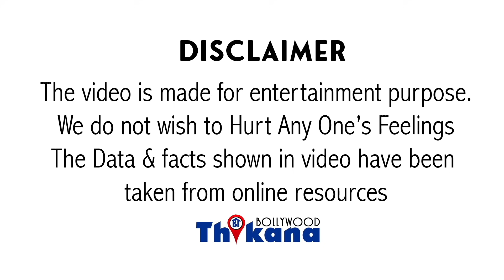Breaking | नशे के मामले में ED ने Rakul Preet & Rana Daggubati समेत कई सेलेब्स को किया समन होगी Jail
Breaking | नशे के मामले में ED ने RakulPreetSingh & RanaDaggubati समेत कई सेलेब्स को किया समन होगी Jail